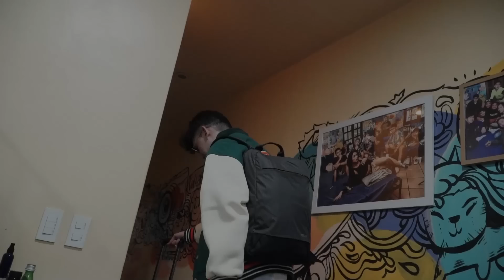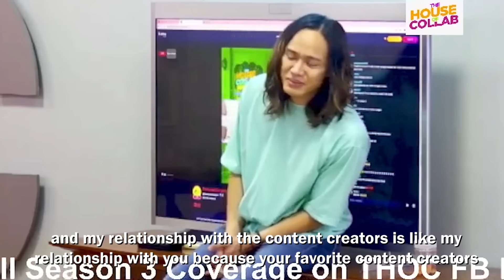THE HOUSE OF COLLAB: PART 2 FAREWELL AND GOODBYE: SEASON 3 FINALE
24/7 Live Streams on @kumuph follow:
THOC Revelation on KUMU
NEW SHOWS:
FACEBOOK LIVE
THOCxMWPLAY
THEHOUSEOFCOLLABxDITO